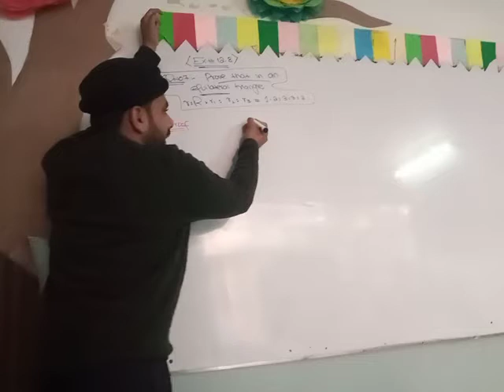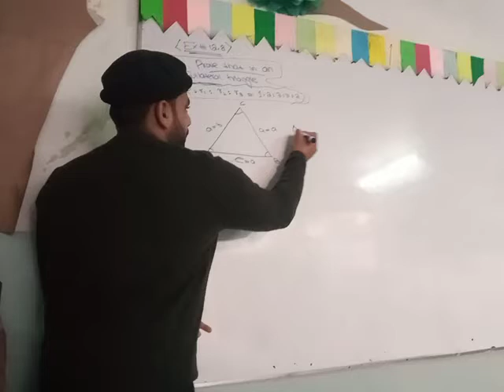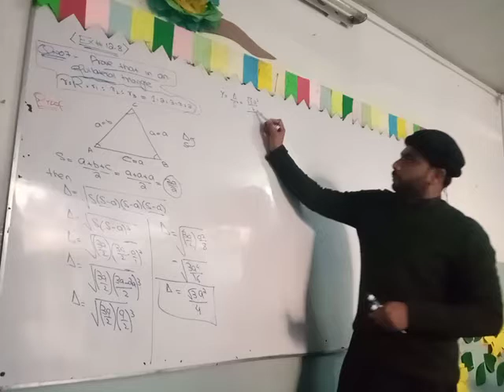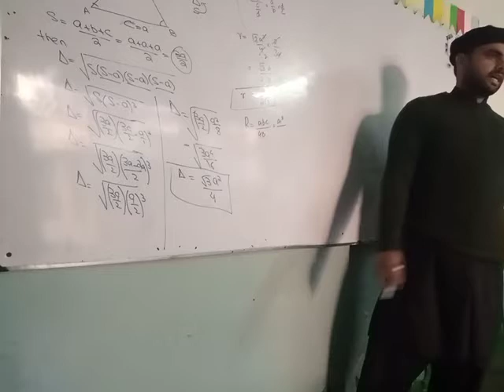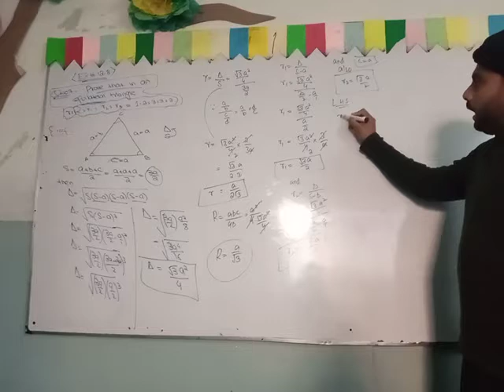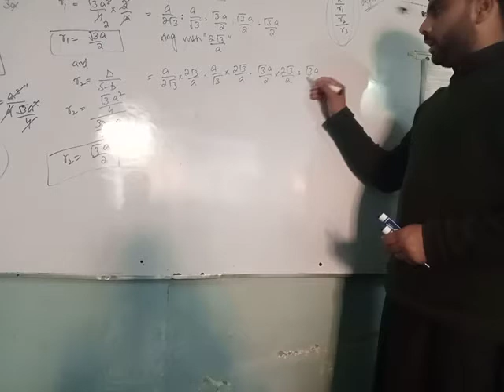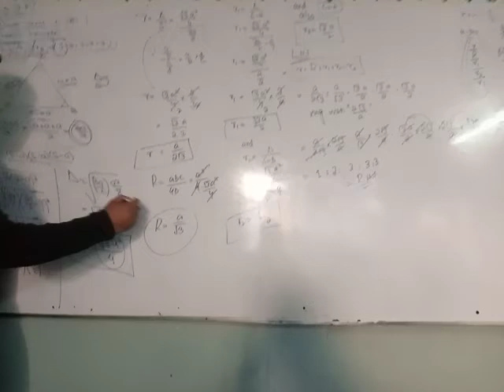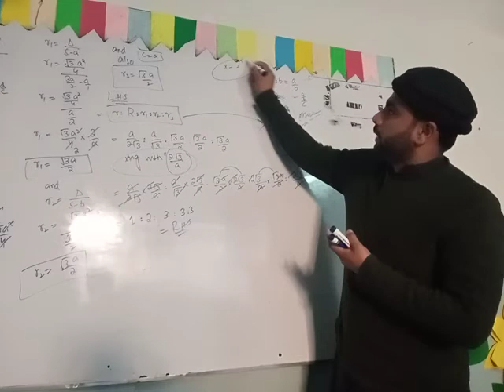Applications of Trigonometry| concept of ratio in trigonometry by Yasir Iqbal